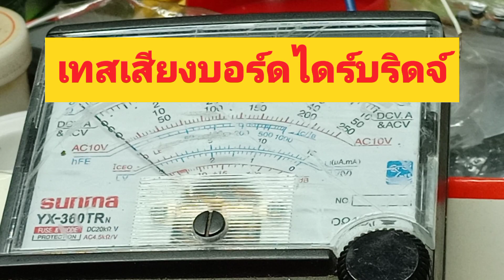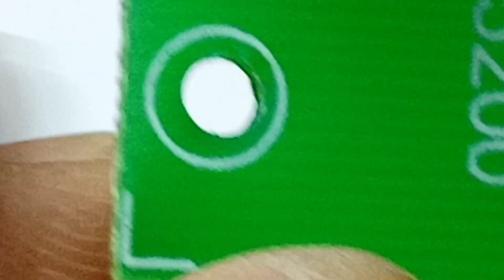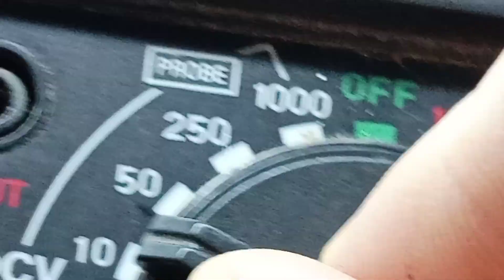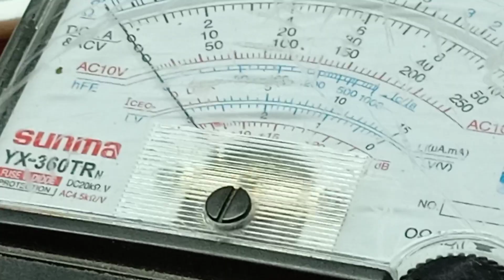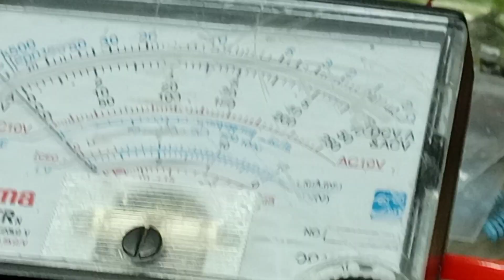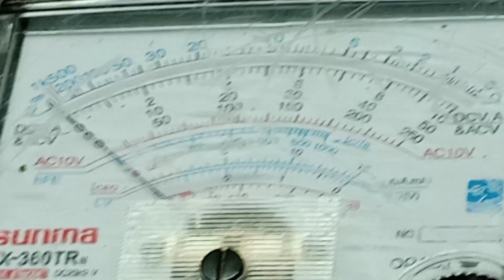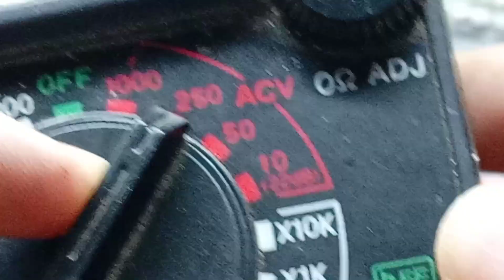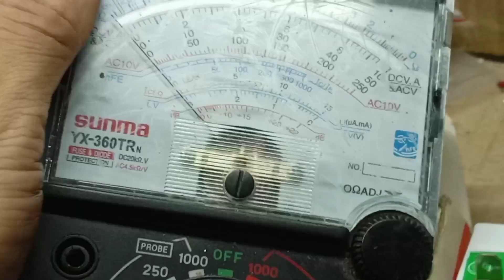ทำแอมป์บริดจ์ซิ้ง036.Ep.4 ทดสอบเสียงบอร์ดไดร์บริดจ์ก่อนลงโมดูล14คู่...